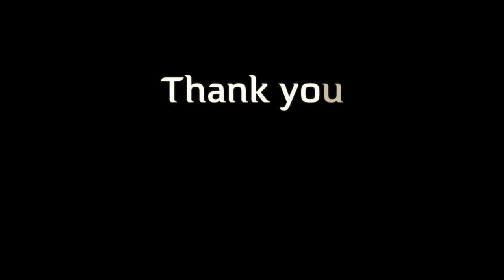ফিল্মমেকিং ক্যারিয়ার টিপ্‌স - শাহনেওয়াজ কাকলী | Filmmaking Career Tips by Shahneoyaj Cacoly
একজন চলচ্চিত্র নির্মাতা হওয়ার জন্য ক্যামেরা, লাইট, সাউন্ডের পাশাপাশি আরও কিছু দক্ষতা অর্জন করতে হয়। জেনে নিন একজন সফল ফিল্মমেকার হওয়ার কিছু গুরুত্ত্বপূর্ণ পরামর্শ।

ঢাকা বিশ্ববিদ্যালয়ে ক্যারিয়ার বিষয়ক অনুষ্ঠানে জাতীয় ও আন্তর্জাতিক পুরষ্কারপ্রাপ্ত চলচ্চিত্র নির্মাতা শাওনেওয়াজ কাকলী জানিয়েছেন তার সাফল্যের সিক্রেট।